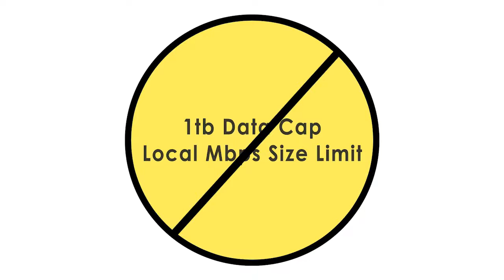PTCI Basketball Beaver vsTyrone 1-31-19 Boys